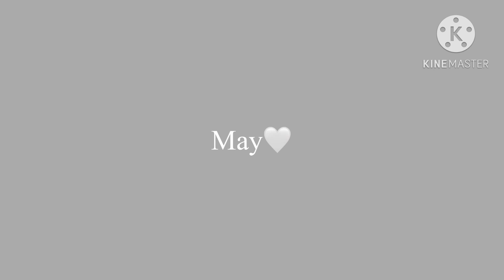Your Birthday Month, Your Sanrio Makeup |Sanrio Compilation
Hello!! Welcome or welcome back!!❤️

Sanrio names:

January: keroppi
February:  chococat
March: gudetama
April: pochacco
May: my melody
June: tuxedosam
July: pompompurin
August: little twin stars
September: Kuromi
October: cinnamoroll
November: Badtz-Maru
December: hello kitty

Subs: 3.95k